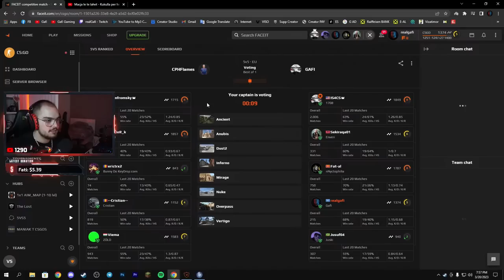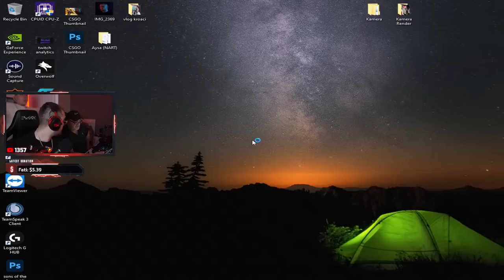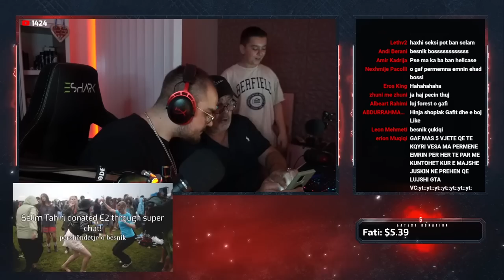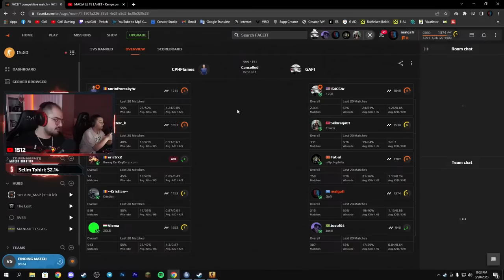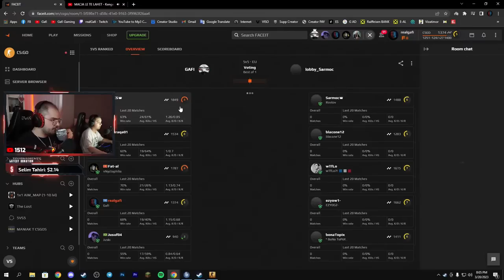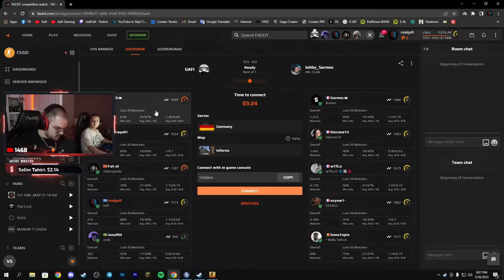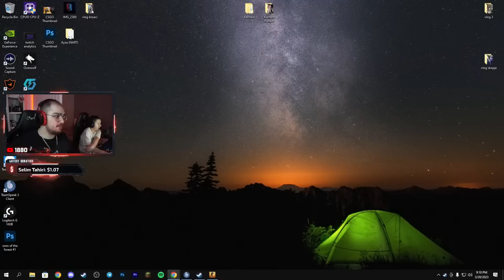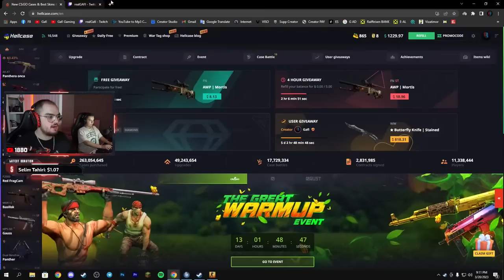🔴 CS:GO Live Shqip - A me ja bo dhurat Juskit sonte 1 Thik prej Hellcase-it?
► Regjistrohuni me kete link ne Hellcase apo me kodin: GAFI